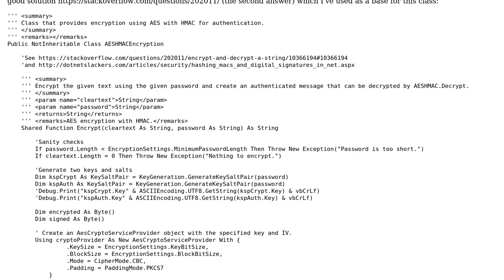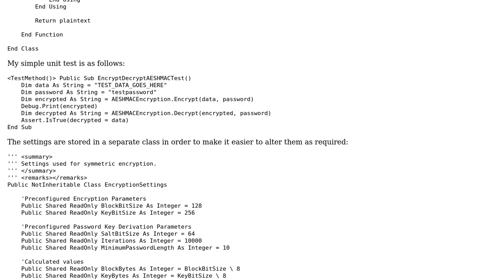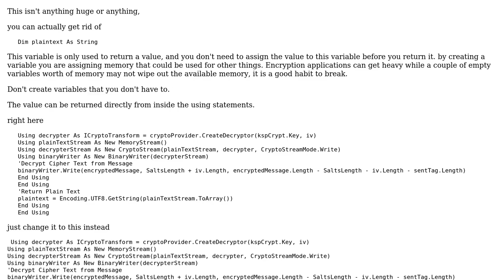Code Review: Vulnerability of Encryption class using AES + HMAC